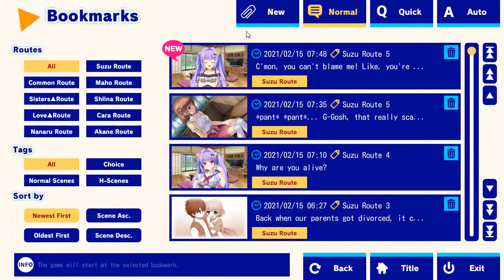Sankaku Renai Love Triangle Trouble part 40 (Suzu's Route) And I'm Dead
Why must you hurt me this way.